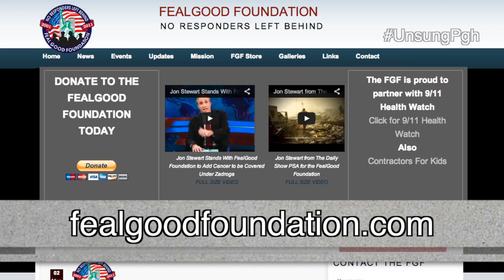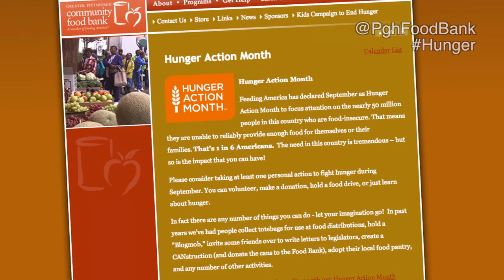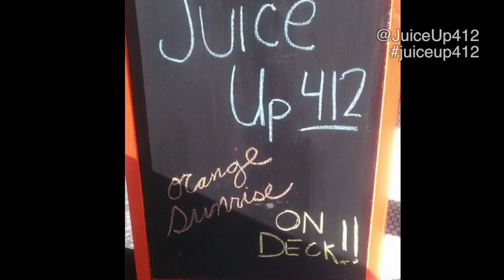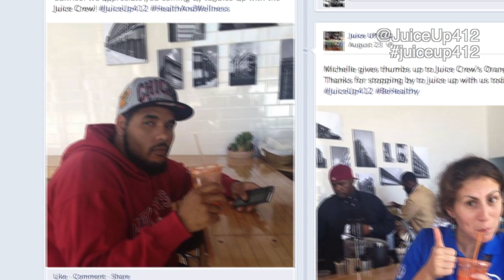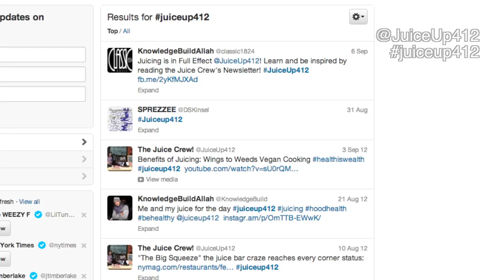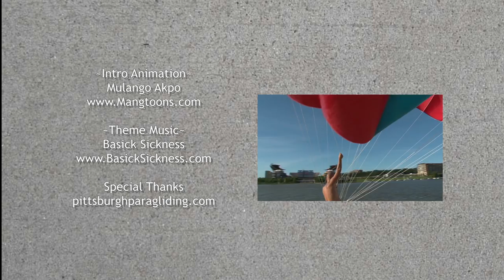Unsung 61: Juice Up 412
Unsung has the juice this issue as we meet Juice 412, and we go up in the air over the Point and reflect on our city with Pittsburgh Paragliding.  All that and the latest from the Carnegie Art Museum, Pittsburgh Food Bank, Carnegie Library, Pittsburgh Parking Day, and more!